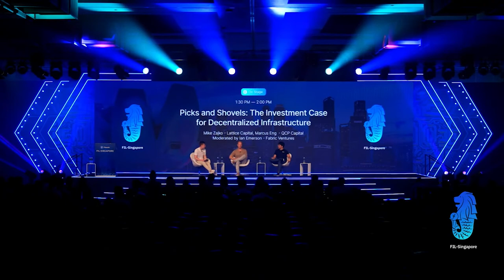FIL Singapore | Picks and Shovels: The Investment Case for Decentralized Infrastructure